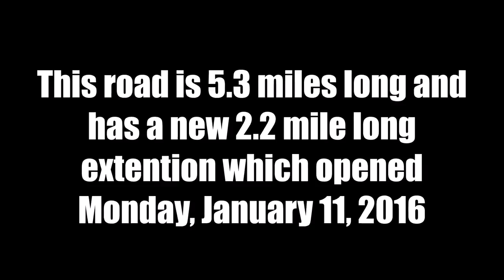RoadCrafters Episode III: Long Beach Road/ NC 133 North/ Oak Island to North Southport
This video takes you on the whole Long Beach Road and also the new 2.2 mile long exetention.